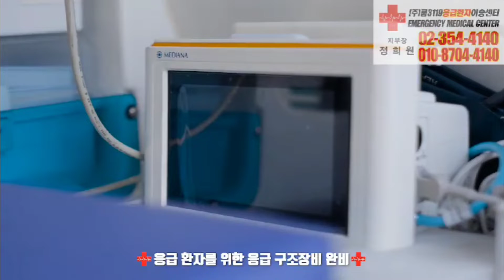은평성모병원 🏥 에서 양주 사랑사랑요양원 으로 고관절골절 환자이송 🚑 사설구급차 쿱3119응급환자이송센터 🚑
은평성모병원 🏥 에서